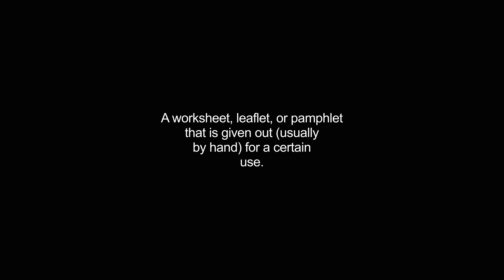handouts video Dictionary meaning and pronunciation